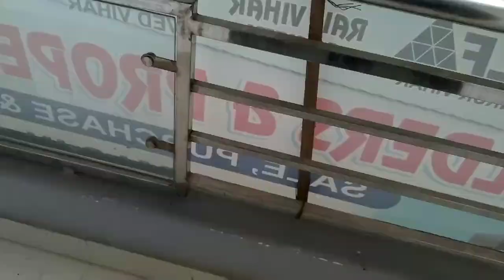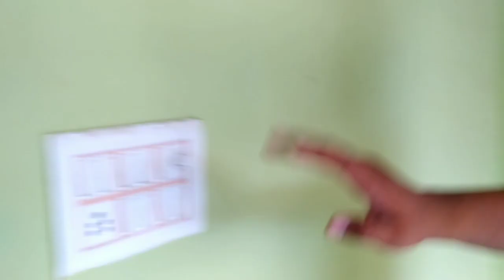DLF ANKUR VIHAR|| NEW FLAT|| EASY EMI || PMAY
Name - T.C.S Builder's and Developers

Address
TCS builders & properties(Thakur MaYank RaNa)
A-95 Rail vihar society, Ved Vihar, Ghaziabad, Uttar Pradesh 201102

===location==
dlf ankur vihar
gaziabad
near to krawal nagar delhi's closest location .
Nearest metro station : Shiv vihar

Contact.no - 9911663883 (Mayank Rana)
Type - 1 B.H.K Flat

Price - 12
 LAKH